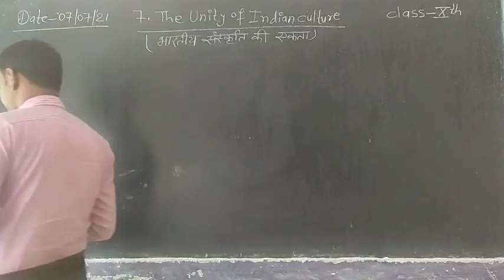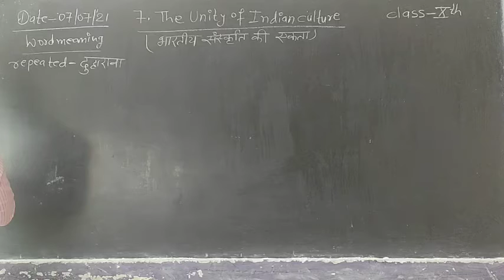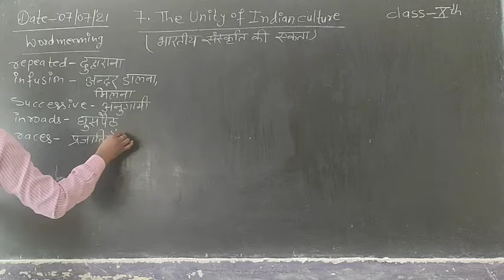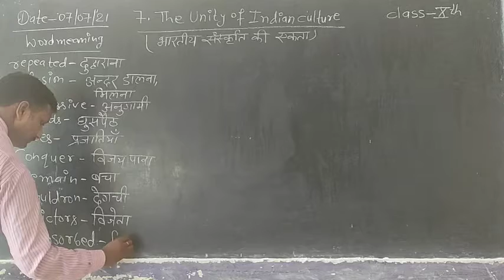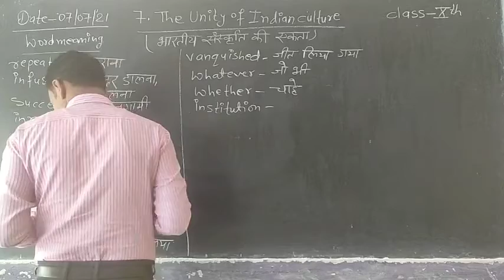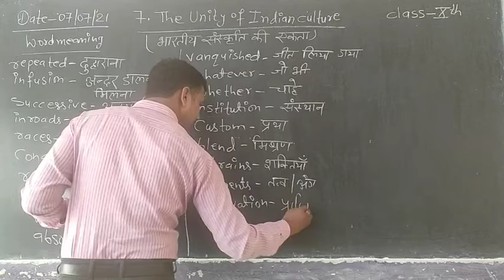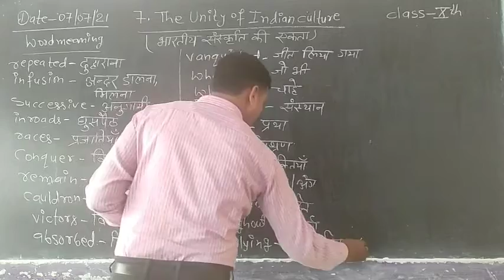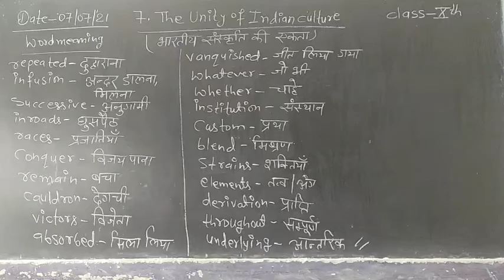English Class-10th Lesson-7|The Unity of Indian Culture|word meaning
Panorama-2 |English Class-10 Lesson-7 |The Unity of Indian Culture| word meaning|
Bihar Board|